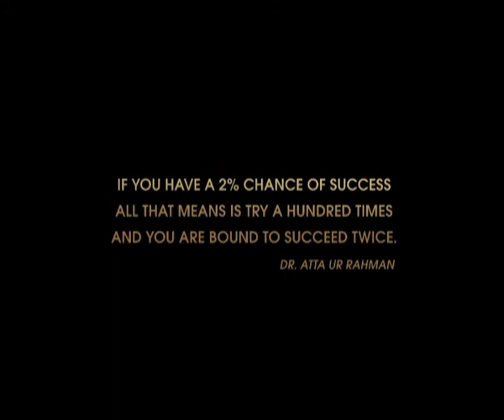dr atta ur rehman pakege